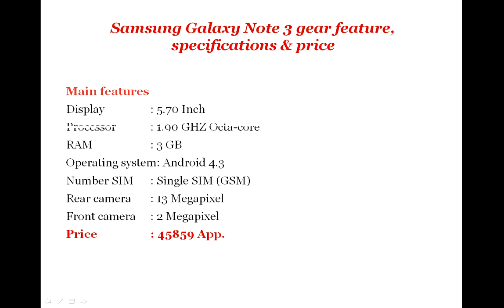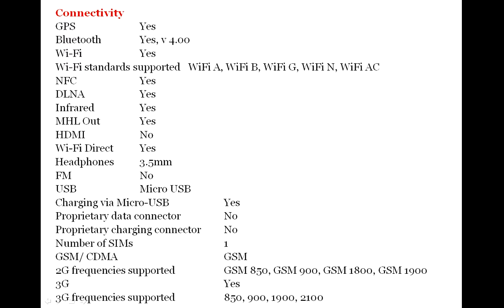Samsung Galaxy Note 3 gear feature, specifications & price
Samsung galaxy note 3 gear has best hardware ever